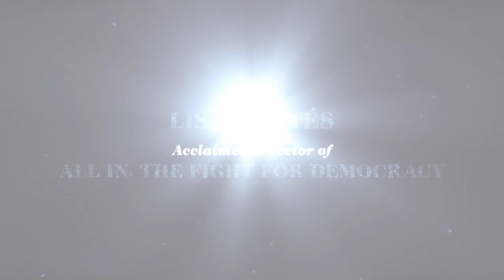Little Richard: I Am Everything - Official Trailer | Opens April 21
Special one-night-only screenings on April 11. In additional theaters and on digital April 21.

Produced by Bungalow Media + Entertainment for CNN Films and HBO Max, in association with Rolling Stone Films, director Lisa Cortés’ Sundance opening night documentary LITTLE RICHARD: I AM EVERYTHING tells the story of the Black queer origins of rock n’ roll, exploding the whitewashed canon of American pop music to reveal the innovator – the originator – Richard Penniman. Through a wealth of archive and performance that brings us into Richard’s complicated inner world, the film unspools the icon’s life story with all its switchbacks and contradictions.  In interviews with family, musicians, and cutting-edge Black and queer scholars, the film reveals how Richard created an art form for ultimate self-expression, yet what he gave to the world he was never able to give to himself. Throughout his life, Richard careened like a shiny cracked pinball between God, sex and rock n’ roll. The world tried to put him in a box, but Richard was an omni being who contained multitudes – he was unabashedly everything. Directed by Lisa Cortés, LITTLE RICHARD: I AM EVERYTHING is produced by Robert Friedman, Cortés, Liz Yale Marsh and Caryn Capotosto and Executive Produced by Dee Rees.